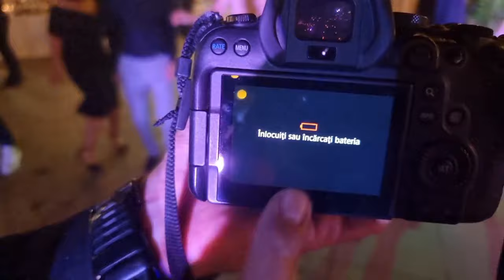Nunta fotografiata de la pregatiri pana la tort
Suntem Ana si Daniel, încă un cuplu tânăr, dar cu peste13 ani de exercitiu în fotografia de eveniment!
De peste 5 ani participam la conferințe și în calitate de speakeri și tot de peste 5 ani organizăm workshopuri pe care le simțim, mai degraba, ca reuniuni între prieteni fotografi, cu informații bune și oameni faini!

Cele mai valoroase premii ale noastre sunt:

📸 Fotograful anului in Romania - 3 ani consecutivi  2018, 2019 si 2020
➡️ Photographer of the year WPS - Fotograful anului 2 ani la rand 2018 si 2019
➡️ Mywed - printre primii 50 cei mai bine cotati fotografi din lume

Mai multe fotogarfii sunt aici!

Suntem recunoscători pentru toți cei care au stat în fața lentilelor noastre, suntem mândri de amintirile oferite și foarte onorați de aprecierile măsurate în premii la concursuri naționale și internaționale!